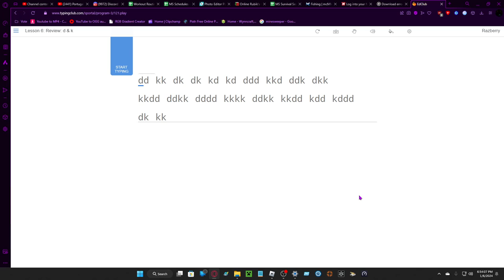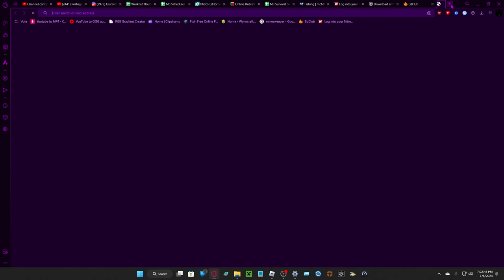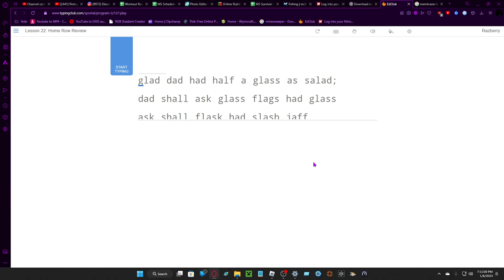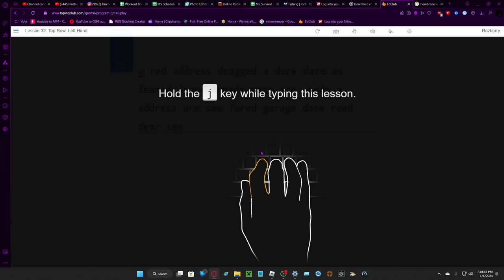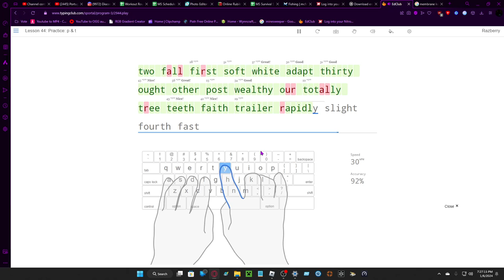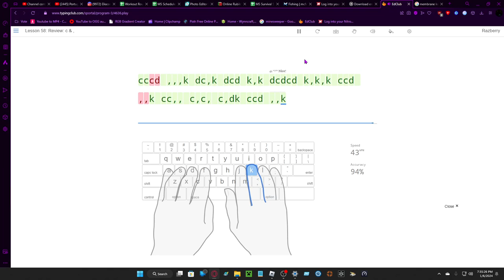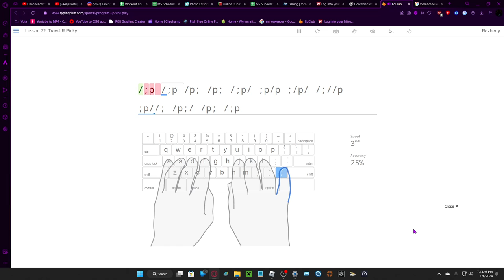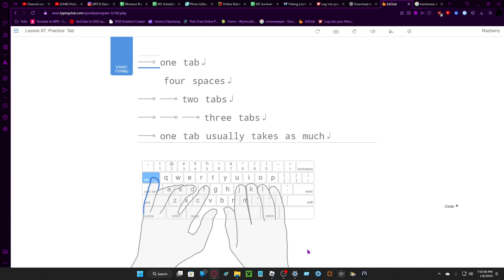Practicing "Touch Typing" After 5 Years